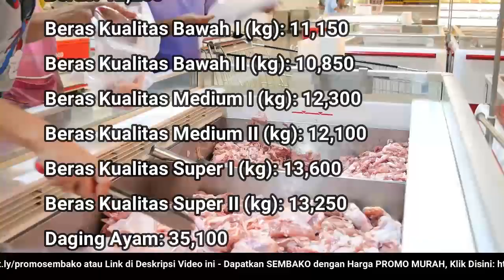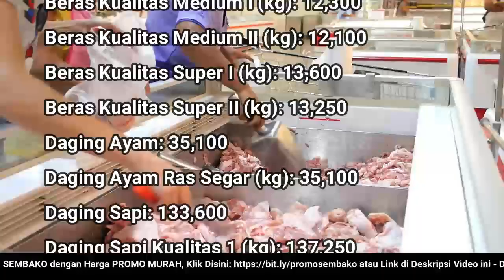🔴 UPDATE: Harga SEMBAKO 22 November 2022 Beras, Gula Pasir, Bawang Merah Putih, Cabai Rawit, Daging